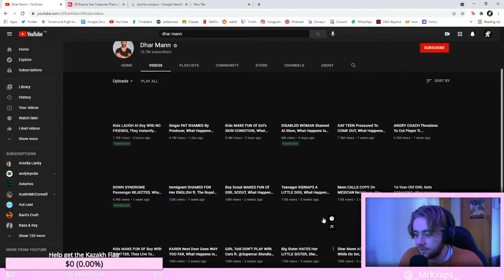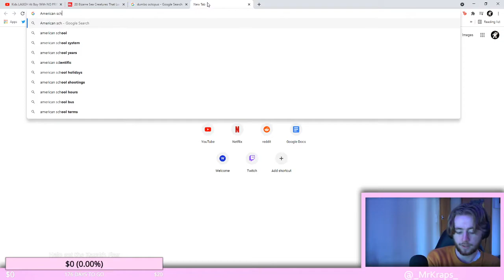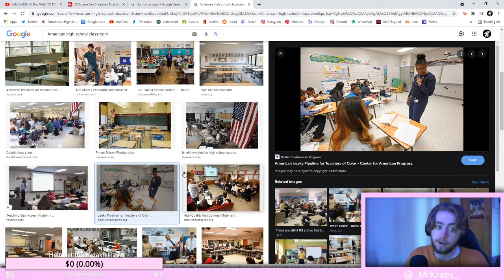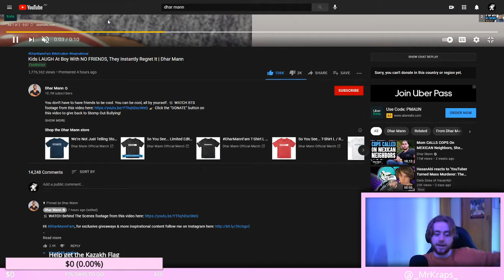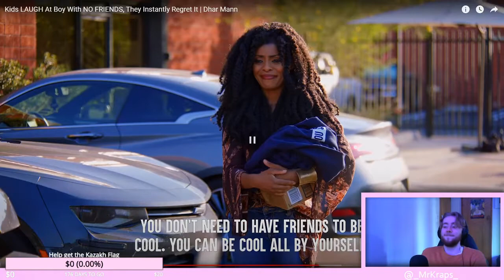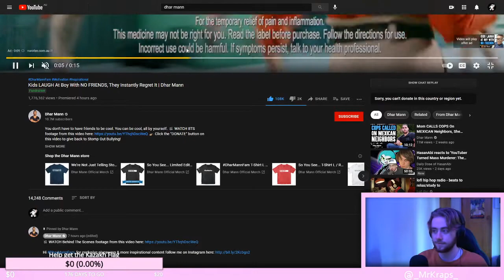Kid Rescued by Almighty Saviour Dhar Mann!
If you want to join us in future livestreams, go